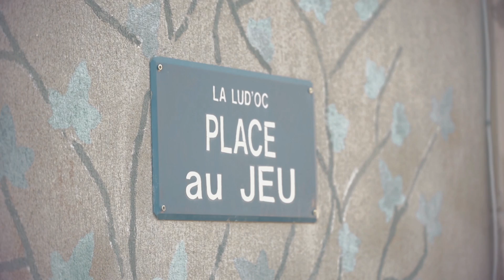BPOC FONDATION HANDICAP